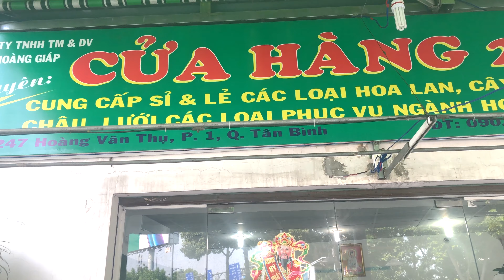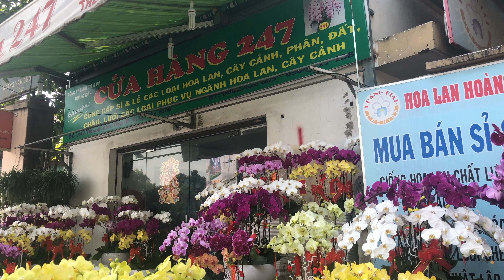Muôn Kiểu Hoa Lan Đón Tết đường Hoàng Văn Thụ Tết Sài Gòn 2019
-muôn kiểu hoa lan đón Tết Sáng 24 tết 2019 Duong Nguyen Family tham quan chợ Hoa Tết ở Công Viên Hoàng Văn Thụ và ghé thăm cửa hàng Hoa Lan 247 Hoàng Văn Thụ, thấy có nhiều Hoa Lan đẹp phục vụ cho xuân 2019, Duong Nguyen Family quay lại cho mọi người xem!